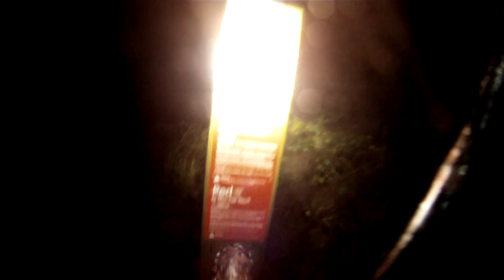Whites Level North Shore at Night solo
My First outing on the Whites Level Afan solo at night with my new  Exposure Diablo & Maxx-D lights, much fun (as long as you're not affraid of the dark, wet, wind, mud, rain, large rocks etc)